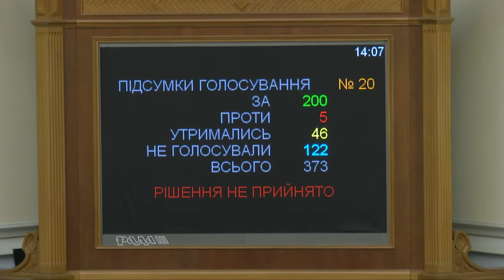Кличко: Влада робить все, щоб вибори в Києві не відбулися